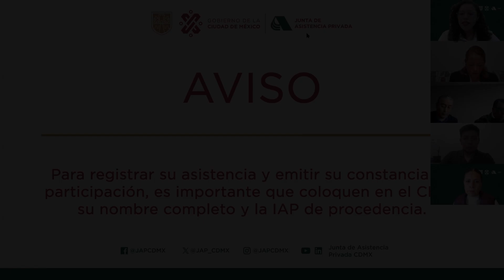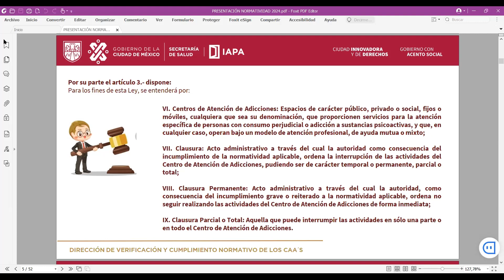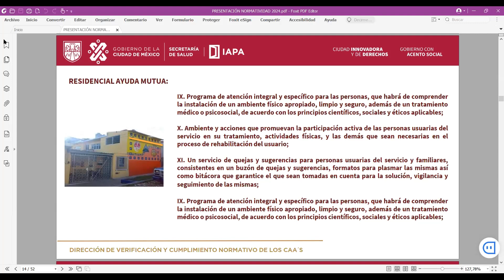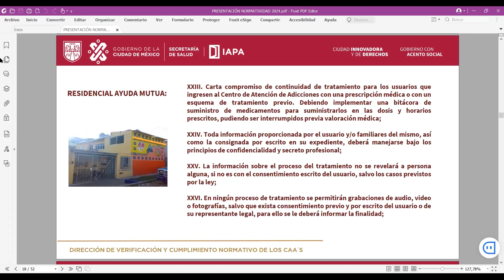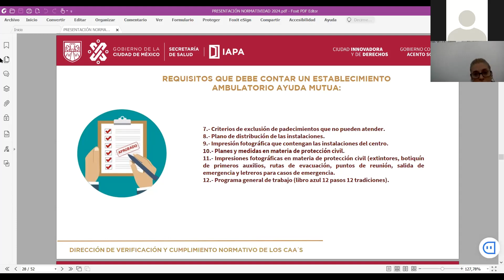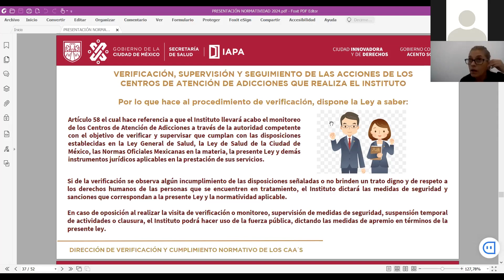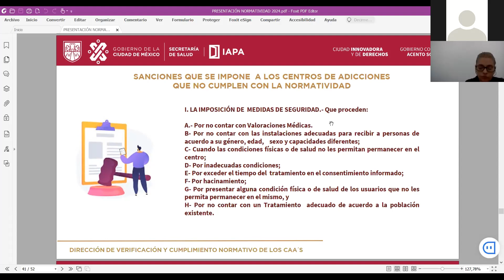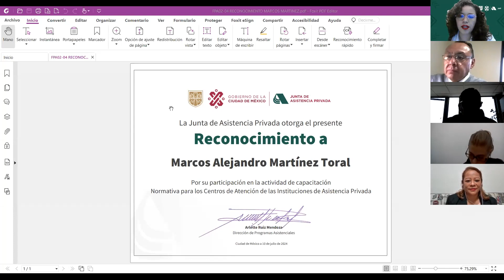Normativa para los Centros de Atención de las Instituciones de Asistencia Privada (2024)